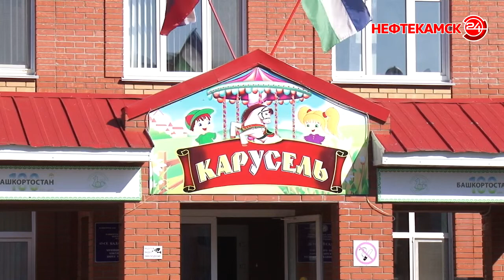Транспорт, улица и я.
С начала года в республике произошло 300 ДТП, в которых погибли 12 детей. В десяти случаях их перевозили без кресел, либо дети не были пристегнуты ремнями. Культуру безопасности, говорят сотрудники ГИБДД, нужно прививать с юных лет. На это и направлены профилактические мероприятия, которые инспекторы регулярно проводят с детьми,  в том числе и дошкольного возраста.